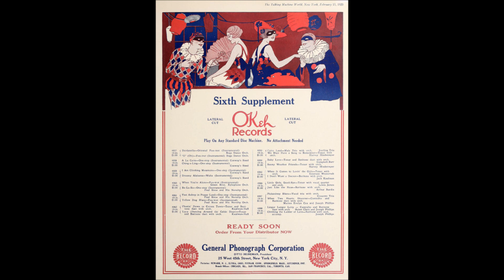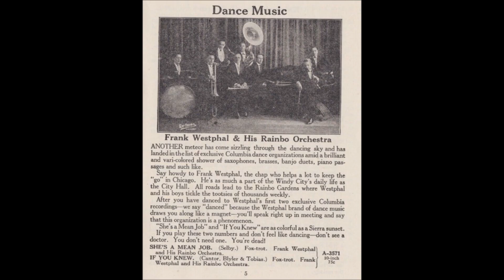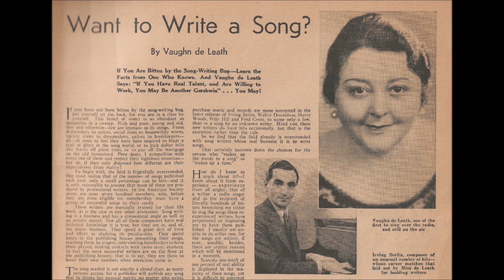The Benson Orchestra of Chicago "Ma!" Con Conrad song, 1920s dance music for Great Gatsby flappers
"Ma!"

Victor 18819

1921

Song by Con Conrad

The Benson Orchestra of Chicago was founded in 1920 by cellist Edgar A. Benson, but he was not the ensemble's music director. He was too busy running a number of bands in the Chicago area to give sole attention to any one ensemble.

He hired many musicians who later rose to fame or at least made wonderful recordings--they include pianist Don Bestor, clarinet player Volly De Faut, and saxophonist Frank Trumbauer.

In the early 1920s, the Benson musicians were led by pianist Roy Bargy.

By 1925, Don Bestor was musical director.

Alto and soprano sax: Matthew Amaturo.

Tenor sax: Thomas Thatcher.

Bass sax: William Foeste.

Clarinet: Matthew Amaturo.

Trombone: Guy Carey.

Trumpet: Rick Adkins.

Violin: Joe Baum.

Piano and leader: Roy Bargy.

Don Bestor was born on September 23, 1889, in Longford, South Dakota.

His mother was Mrs. Carrie Bestor. His brother, A. L. Bestor, was also a musician.

Don Bestor became a skilled piano player.

By the age of 16, he worked as pianist with a traveling vaudeville orchestra. He later organized his own band, touring theaters in the Midwest.

In 1922, Bestor, at age 33 years old, worked for Edgar Benson, a Chicago entrepreneur who managed dozens of dance bands and orchestras.

Bestor remained with the Benson organization until 1925.

For the remainder of the 1920s and early 1930s, Bestor fronted his own orchestra, playing dance clubs and hotel ballrooms across the eastern United States, and recording for Brunswick.

He died in Metamora on January 13, 1970, at the age of 80.